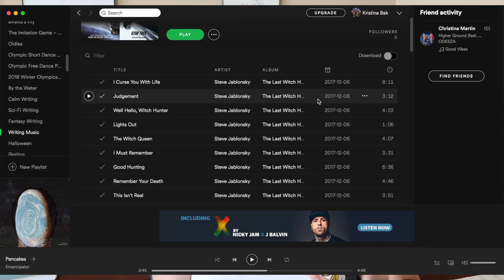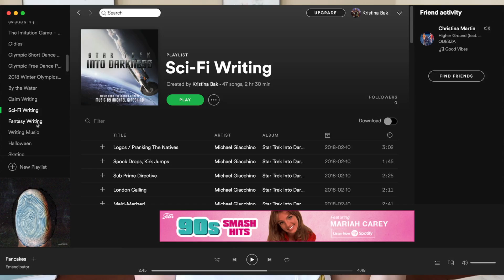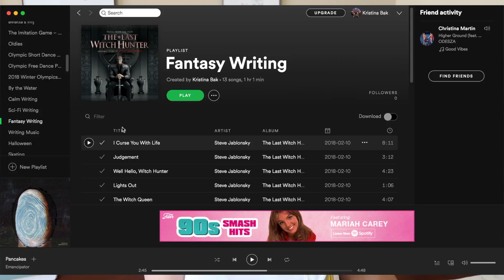Finding Time to Write ~ Tips & Tricks | Kristina Bak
▾ABOUT ME:
Kristina Bak is a Georgia based author of science fiction and fantasy novels.
She graduated from Kennesaw State University with a degree in journalism and citizen media. During her junior year, Kristina began to write her first novel, The Khunda.
In 2016, she attempted her first NaNoWriMo. In 2017, she completed her first novel with the love and support of her NaNoWriMo family.
She currently lives in Georgia with her husband, Dustin, and two fur babies, Bones and Zoe. ❤